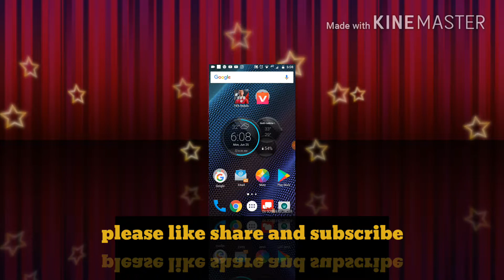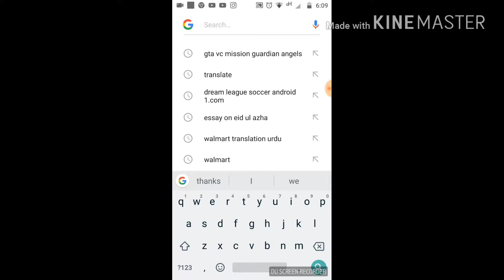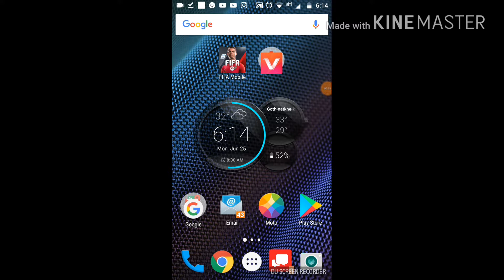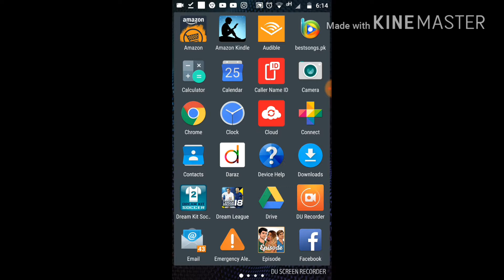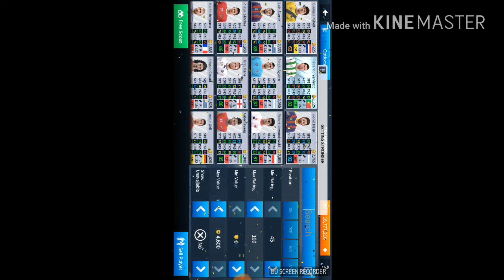How to hack dream league soccer 😗😗😗 easily this trick 💯 percent work